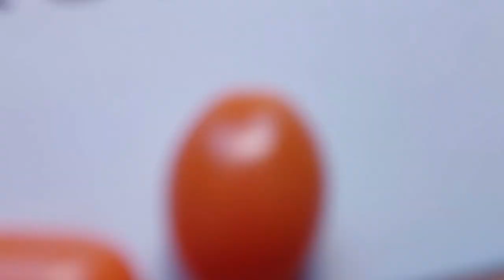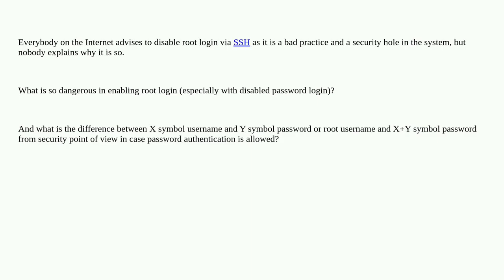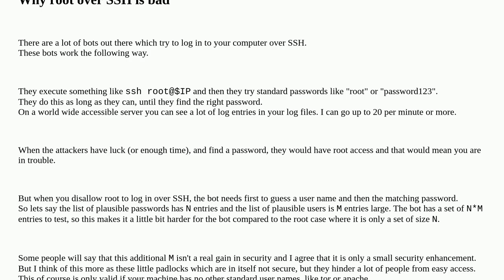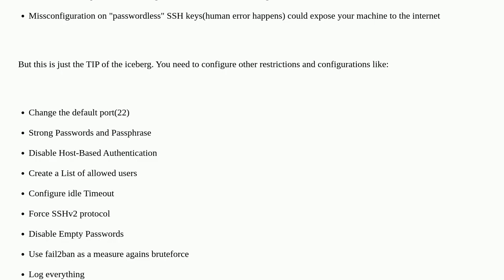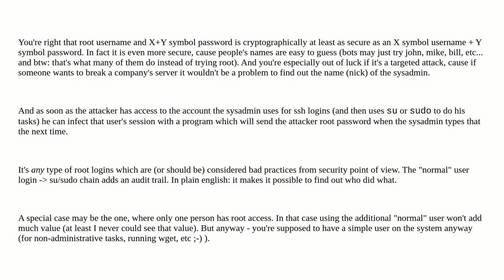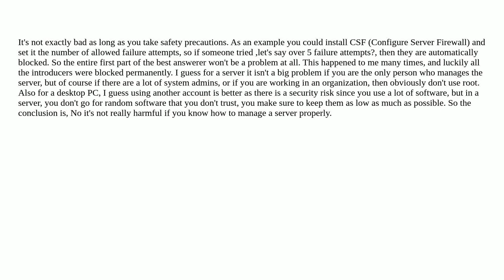Unix: Why is root login via SSH so bad that everyone advises to disable it?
Why is root login via SSH so bad that everyone advises to disable it?

A special thanks goes out to the community

  security ssh root